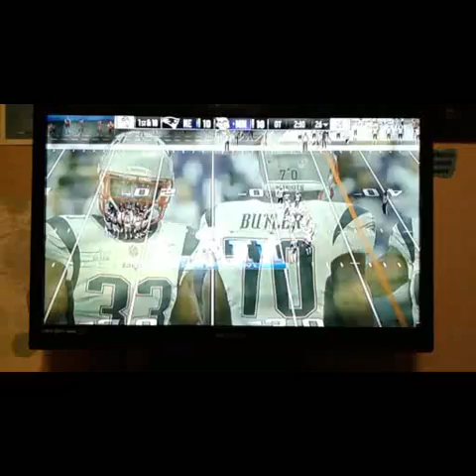Madden 18 99ovr offense vs 99ovr defence